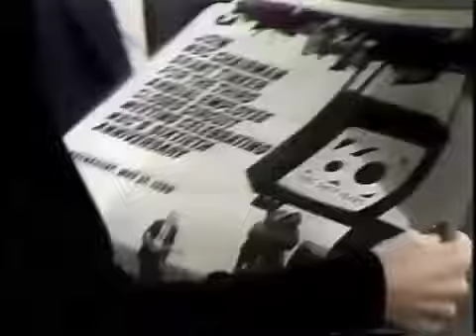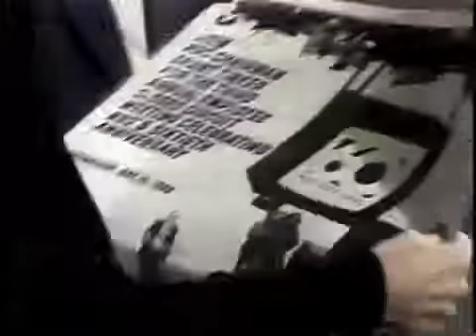Dave Delivers a Baby on Late Night, May 13, 1986 new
reality tv shows and reality tv onlin, Audience couple (LN Writer Jeff Martin and Casting Coordinator Paula Niedert [Chris Elliott's wife]) interrupt the show as their baby is due any moment. After the